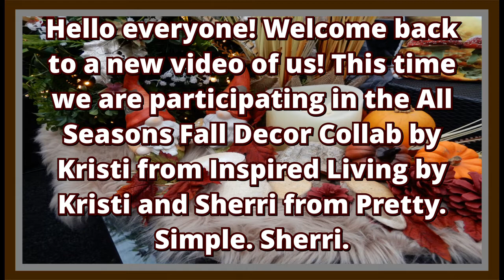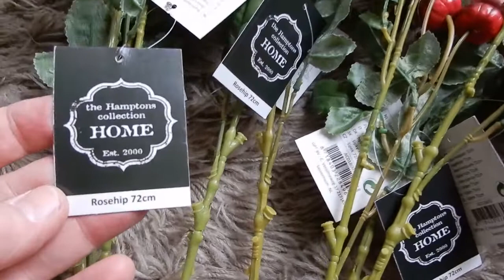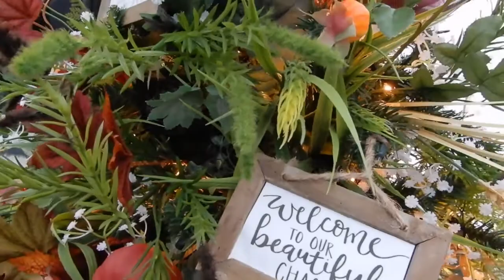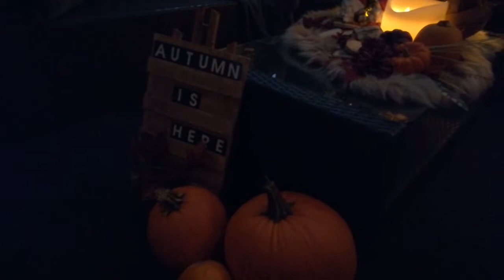SOMETHING FOR ALL SEASONS II HOSTED BY KRISTI AND SHERRI II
HI AMAZING FRIENDS❤️

TODAY WE ARE JOINING KRISTI ❤️ AND SHERRI ❤️ IN THERE CHALLENGE CALLES: SOMETHING FOR ALL SEASONS
IWILL DO A PART OF MY HOME TOUR, THE BACKYARD.